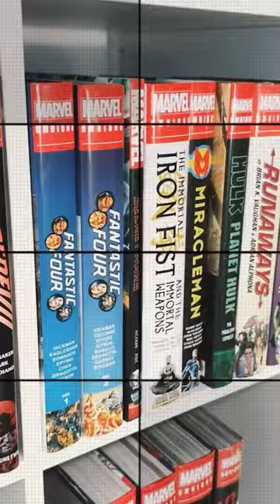Omni tour with theme song